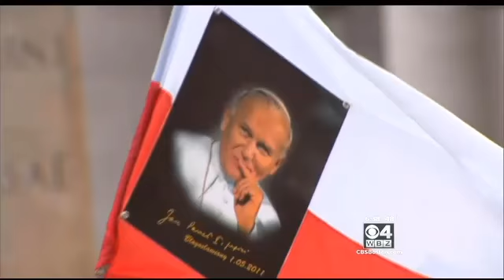Pope John XXIII And Pope John Paul II Elevated To Sainthood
Pope Francis honored two of his predecessors, John XXIII and John Paul II,  by elevating both to sainthood in a Vatican ceremony. WBZ-TV's Paula Ebben reports.